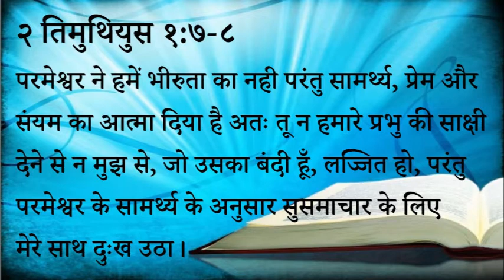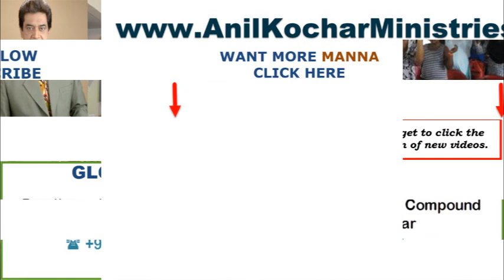360 Heavenly Manna - Parmeshwar Ne Hamein Dar Ka Nahi Sanyam Ka Atma Diya Hai (Pastor Anil Kochar)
३६० स्वर्गीय मन्ना - परमेश्वर ने हमें डर का नहीं संयम का आत्मा दिया है।

२ तिमुथियुस १:७-८
परमेश्वर ने हमें भीरुता का नही परंतु सामर्थ्य, प्रेम और संयम का आत्मा दिया है अतः तू न हमारे प्रभु की साक्षी देने से न मुझ से, जो उसका बंदी हूँ, लज्जित हो, परंतु परमेश्वर के सामर्थ्य के अनुसार सुसमाचार के लिए मेरे साथ दुःख उठा।

स्वर्गीय मन्ना - पास्टर अनिल कोचर